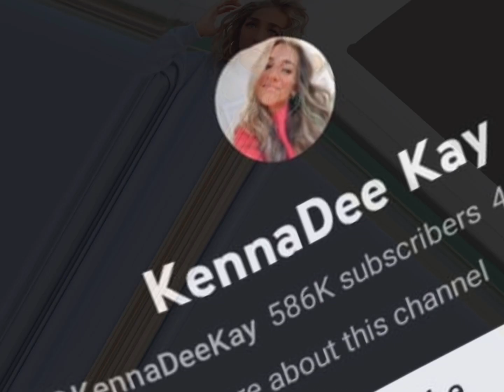Luke Davidson Vs Kennadee Kay Real Age Lifestyle Biography